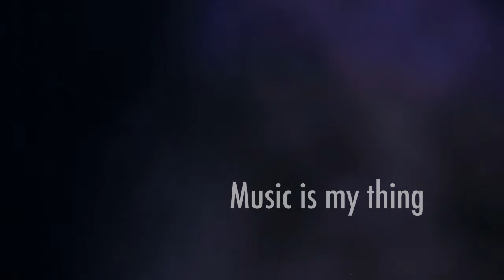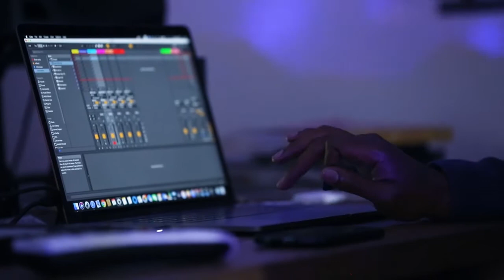CB - ME AND MUSIC pt 1